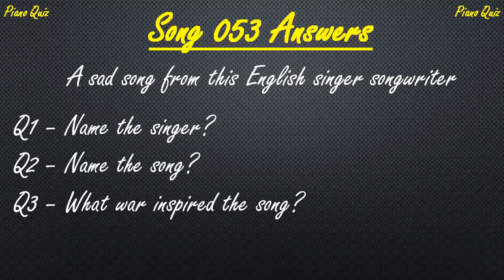🎵 No Bravery (James Blunt) - Piano Cover with other instruments & lyrics (subtitles)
No Bravery is one of my favourite Blunt songs clearly motivated by his time as a NATO peacekeeper in the Kosovo war. I recommend switching on subtitles to view the lyrics when you are listening to my piano cover played by ear with other instruments added through a DAW. I have added a few video clips to hopefully reinforce the lyrics. I hope that you enjoy it.

Thanks to the following for the video clips:
Mourning Boy by Dieter_G from Pixabay
Cemetery by Tom Fisk from Pexels